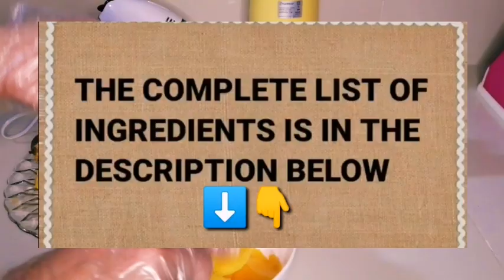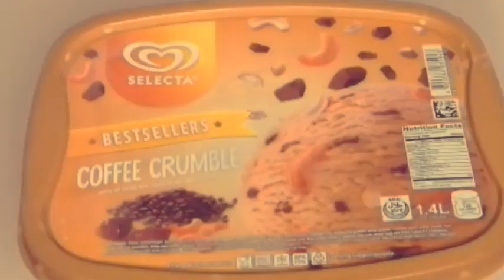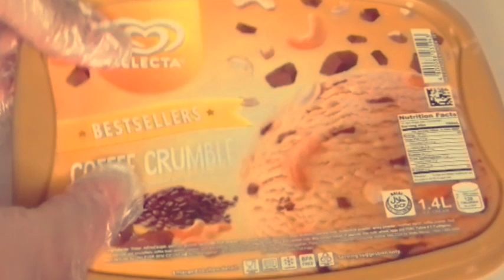MANGO CHEESE ICE CREAM |Homemade |PANG NEGOSYO|EASY RECIPE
Hello MAGAGANDANG PIPOL! kmsta kayong lahat? May isang dessert na nmn tayong gagawin na pwede nyo gawing pang negosyo.. E transfer nyo lang sa salad cups ang mixture bago ilagay sa freezer para ma ibenta ito..

📌Make sure naka freezer yung ating all purpose cream at nka chiller ang ating Condence ng 4 hours para maganda ang texture ng ating ice cream..

INGREDIENTS
Condence 1 can 300 ml
Cheese 1 pack
All purposes cream 1 pack 120 ml
Mangga 4 pcs